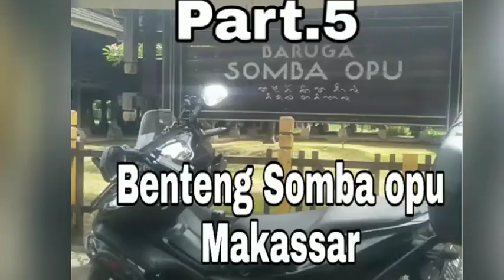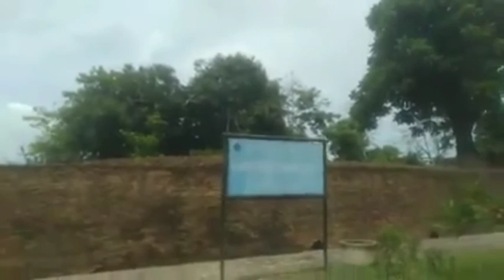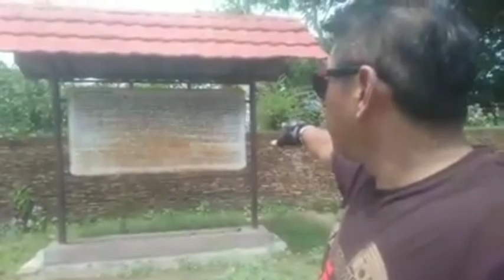Solo Touring Sulawesi 2020 part.5| Benteng Somba Opu Makassar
Mengunjungi peninggalan sejarah Benteng Somba Opu yang terletak Kelurahan Benteng Somba Opu, Kecamatan Barombong, Kabupaten Gowa, Sulawesi Selatan.